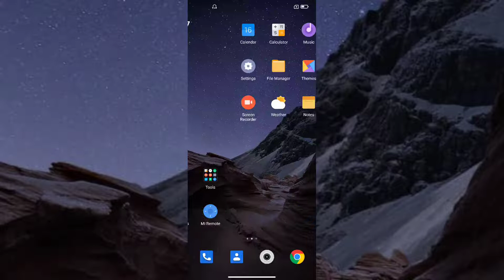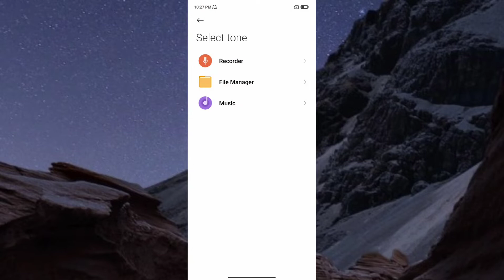Redmi 9 Active How to set Ringtone Full setup